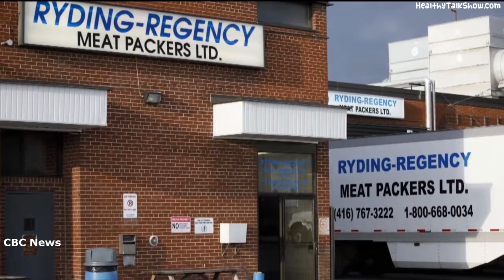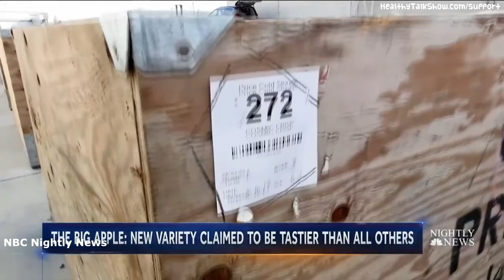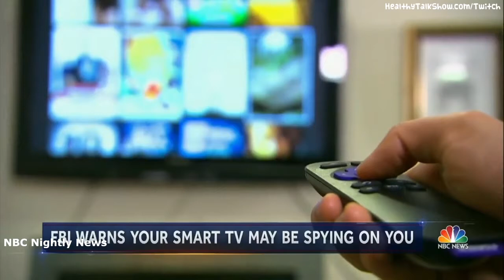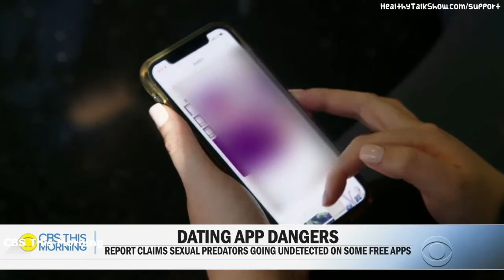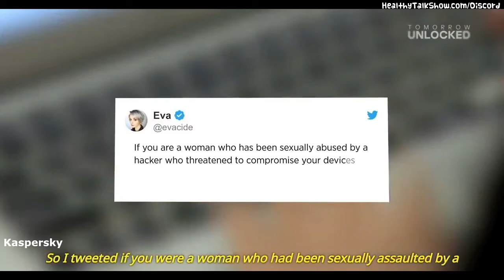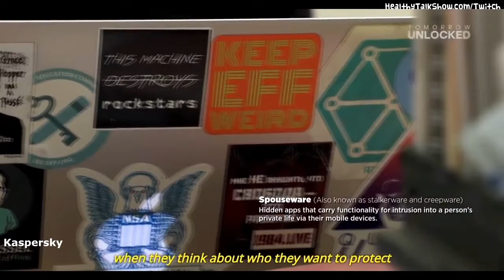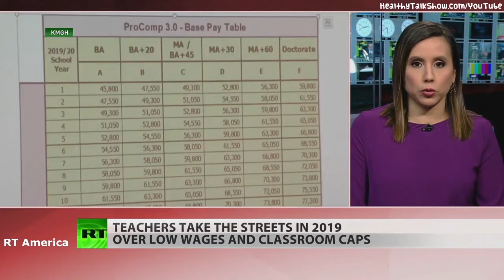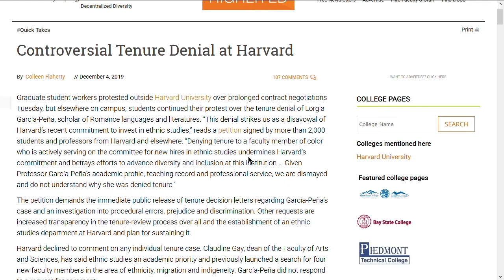Stalkerware & Cosmic Crisp Apple – HTS 39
▼★Links/Click★▼

18,000-year-old Dog Found 2:44

Cosmic Crisp Apple & Hair Dye / Straightener Study 4:53

FBI Warning on Smart TV's & Rapist Use Dating Apps. Duh 11:49

More Facial Tracking & Stalkerware 20:27

French Labor Protests and American Teacher Strikes 26:30

Harvard Tenure Denial & Bill Barr Comments 36:07

TIME: Russian Scientists Show Off 18,000-Year-Old Prehistoric Puppy Perfectly Preserved in Permafrost

NBC News: Introducing The Cosmic Crisp, The Big Apple Growers Are Banking On | NBC Nightly News

Forbes: A New Study Says Hair Dyes And Chemical Straighteners May Cause Breast Cancer

Hair dye and chemical straightener use and breast cancer risk in a large US population of black and white women